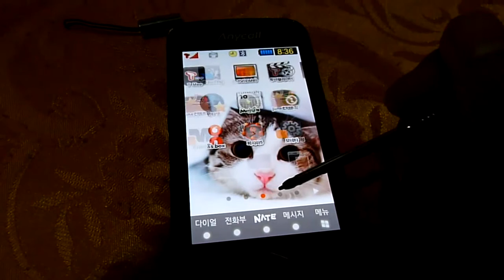정전식터치 vs 감압식터치